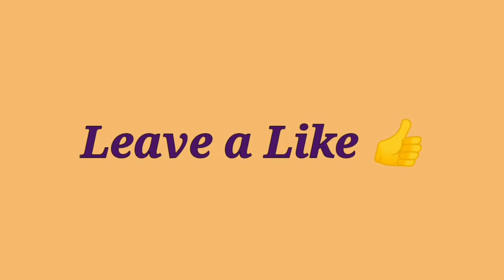থেকে কি কি কিনলাম চলো তোমাদের দেখাই//Darjeeling shopping haul.